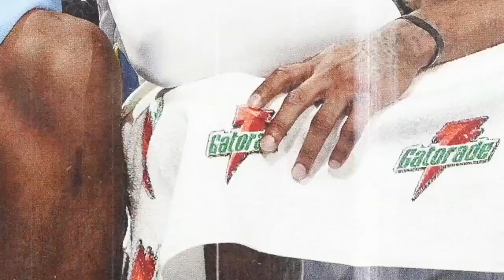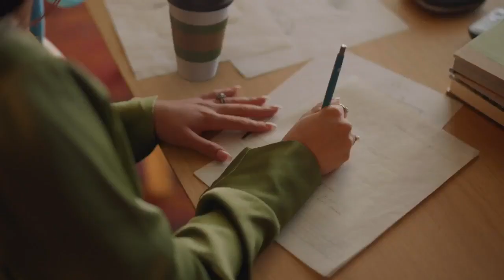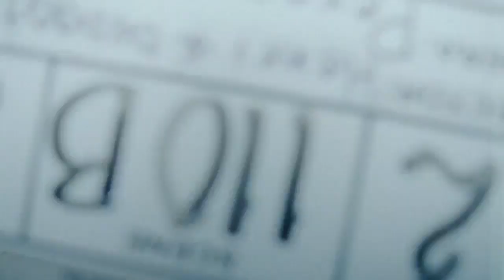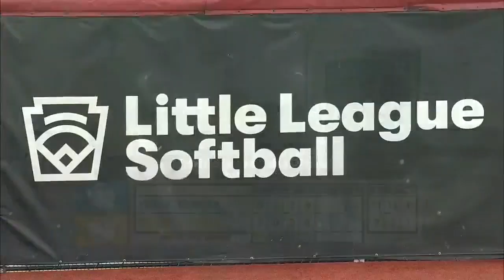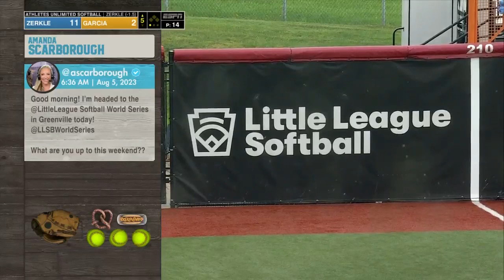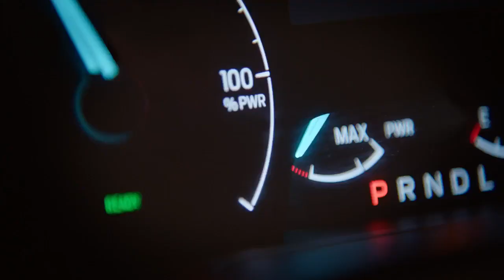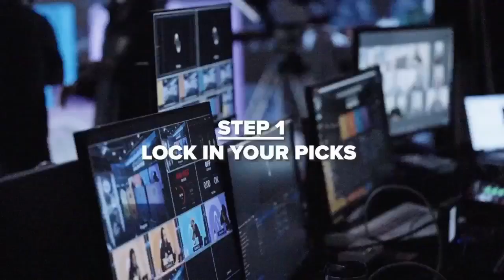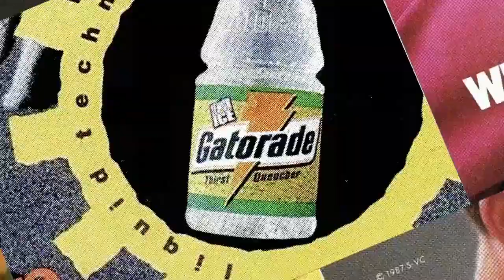Athletes Unlimited Softball | Team Zerkle Vs Team Garcia 08/05/2023